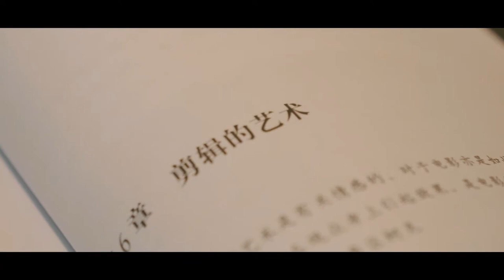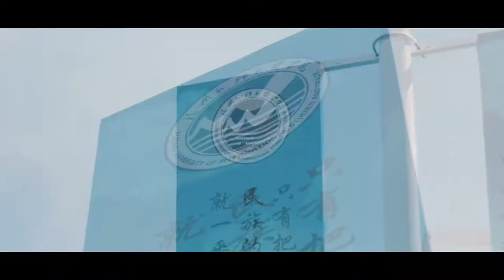Fuzhou University of International Studies and Trade (Graduation) | 福州外语外贸学院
(Join ISAC Teach In China Program, Be A Language Teacher At Chinese University) Fuzhou University of International Studies and Trade (Graduation) - All rights reserved by Fuzhou University of International Studies and Trade 福州外语外贸学院